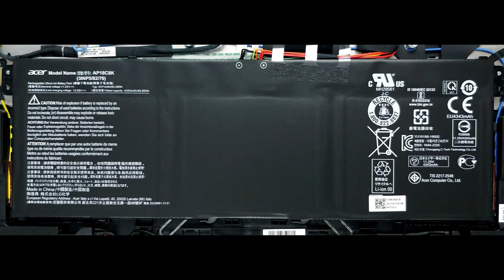Acer Chromebook 314 (C933) - disassembly and upgrade options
LaptopMedia.com